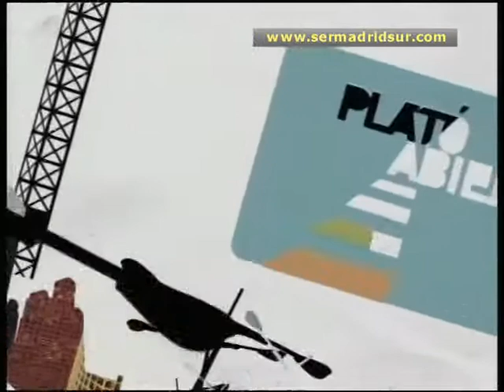Aumenta el número de casos de violencia de género entre parejas más jóvenes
La magistrada María Tardón ha alertado estos días sobre el incremento de violencia de género entre parejas jóvenes, un dato que confirman algunos expertos en el tema como Marta Nogales, abogada y miembro del Servicio de Atención a la Víctima del Ayuntamiento de Fuenlabrada. Nogales señala un descenso en la edad de los últimos casos y advierte que los esquemas machistas, muchas veces, se repiten entre los más jóvenes, dándose casos de mujeres maltratadas por sus parejas y años después por sus propios hijos.